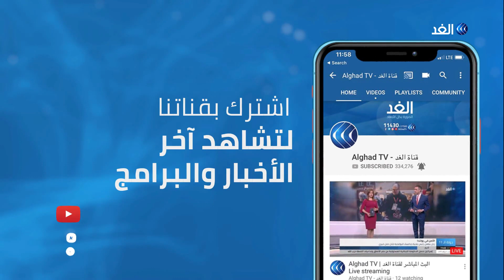تكاتف غير مسبوق بين أوروبا والعرب رفضا لخطط الضم الإسرائيلية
قالت مجموعة من الدول العربية إلى جانب ألمانيا وفرنسا إنها لن تعترف بأي تغييرات في حدود عام 1967 إلا أن يتوافق عليها طرفي الصراع الفلسطيني والإسرائيلي، وأن خطة الضم الإسرائيلية لن تمضي من دون عواقب.. فهل يمكن لهذه المواقف أن تكتسب قوة دفع تؤدي إلى توسيع الاعتراف بالدولة الفلسطينية؟ أو دفع تل أبيب نحو العودة إلى طاولات مفاوضات السلام؟..

المزيد من التفاصيل في سياق التقرير عبر برنامج